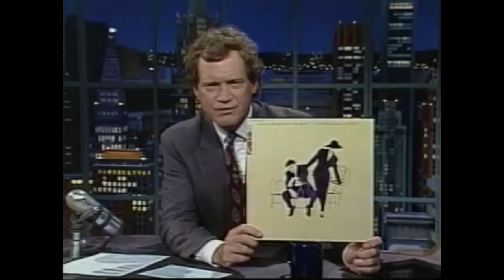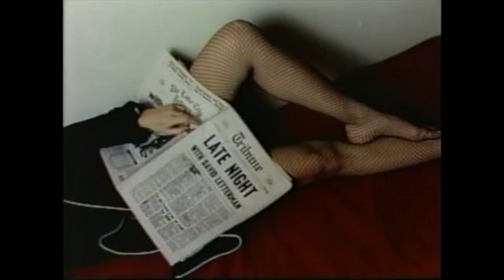Everything But The Girl - Driving - (Live on Late Night with David Letterman, 1990)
Follow Everything But The Girl;